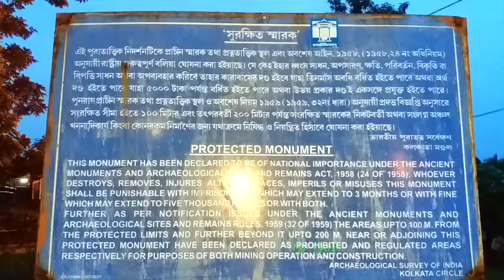Hangseshwari Temple | Hanseswari temple | Ananta Basudeba Temple | Hooghly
Hangseswari temple or Hanseswari temple is a Hindu Temple of goddess Hangseswari (the goddess who came in a dream of Raja Nrisingha Deb Roy Mahasay) in the town of Banshberia at Hooghly District, Indian state of West Bengal. Banshberia is an industrial town positioned in between Bandel and Tribeni. Rani Hanseswari was the mother of Raja Nrisingha Deb Roy, hence the deity is worshipped as Maa Hanseswari. The deity is worshipped as a form of Maa Kali in Hindu mythology. The temple complex has another temple — Ananta Basudeba temple — besides the main temple. Also near is the Swanbhaba Kali temple built by Raja Nrisinha Deb Roy Mahasay in 1788.[1] The Hanseswari temple has a distinctive architecture different from the usual pattern present in this area, consisting 13 minars or Ratnas, each built as a blooming lotus bud. The inner structure of the building resembles human anatomy. It was started by Raja Nrisingha Deb Roy Mahasay and later completed by his widow wife Rani Sankari in 1814.

The architecture of the temples is the representation of "Tantrik Satchakrabhed".The structure tells about the structure of a Human Body. Because the five storied temple is like the five parts of our Human body, such as : Bajraksha, Ira, Chitrini, Pingala and Sushumna.
Tumi jano na re priyo - loko gaan | তুমি জাননা না রে প্রিয় তুমি মোর জীবনের সাধনা
How to Make Juice From Date Palm Tree | Khejur Gach | Field Work | খেজুর গাছ কাটার পদ্ধতি
Mayer Ek Fota Dudher [Full Song] Mayar Ek Fota Dudhar Reen | Baul Song | মায়ের এক ফোটা দুধের ঋণ
Rat Pohale Pakhi Bole Dere Khai | Lalon Shah | Lalan Geeti | রাত পোহালে পাখী বলে | লালন গীতি